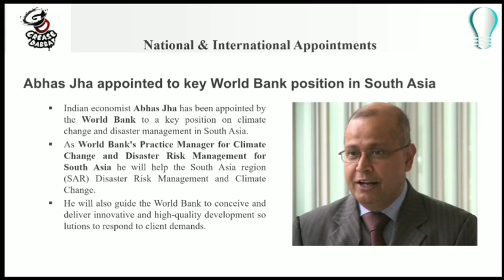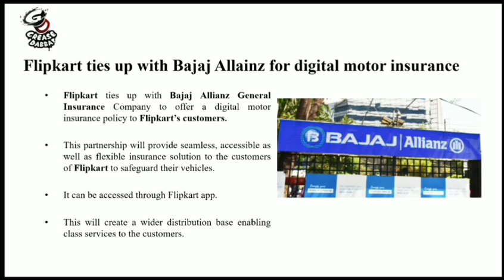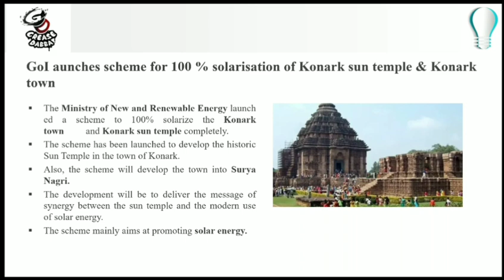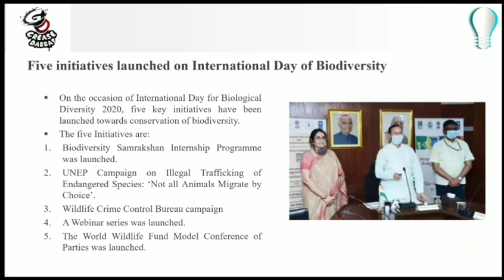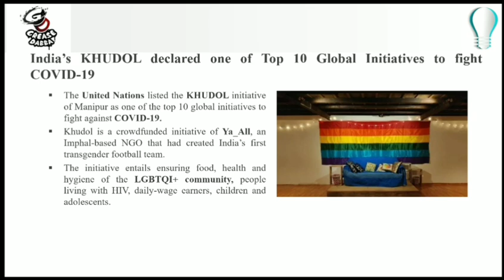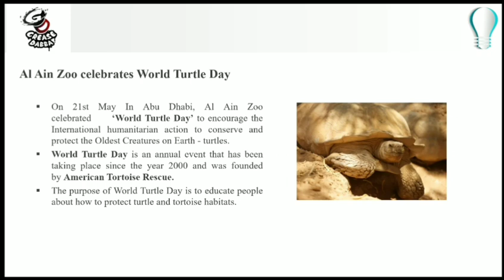Daily current affairs may 23 in Tamil